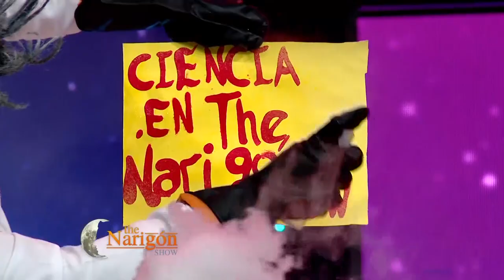El Dr. Australopithecus | Experimento con pH | Los Marquina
Los Marquina fueron testigos de las dañineras del Dr. Australopithecus. En esta ocasión, el científico loco hizo extrañas mezclas usando hidrógeno con resultados sorprendentes 🧪

🚫 ¡Niñas y niños, no intenten esto en sus casas! 🚫